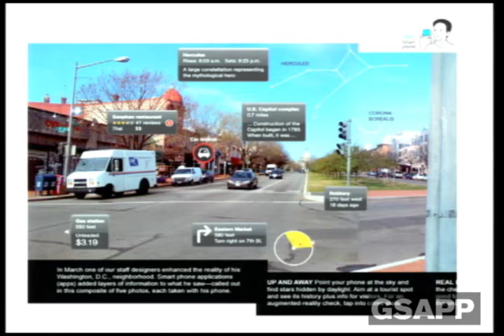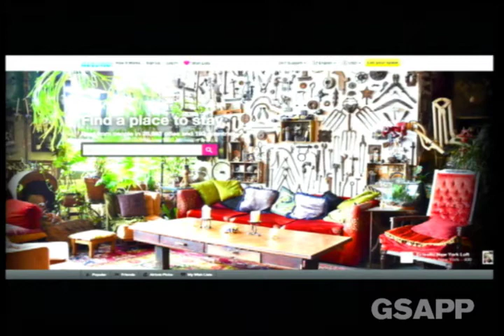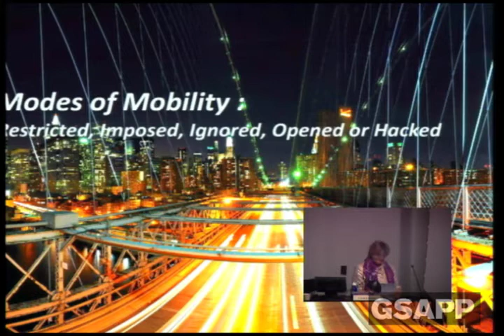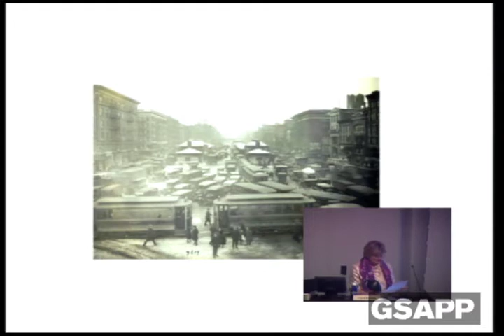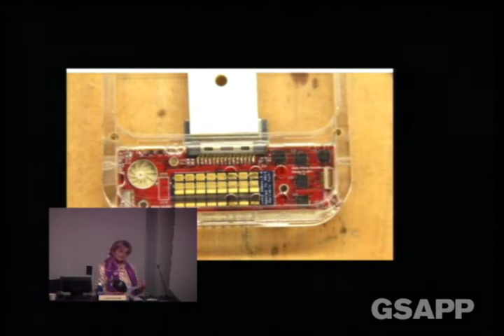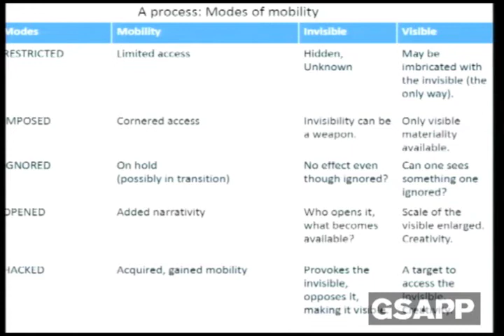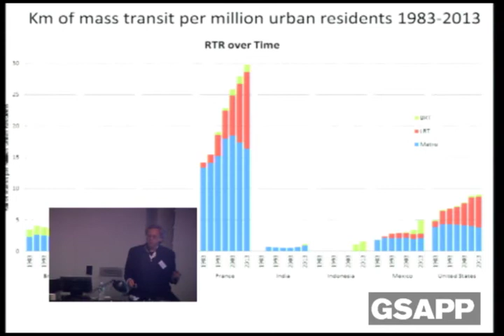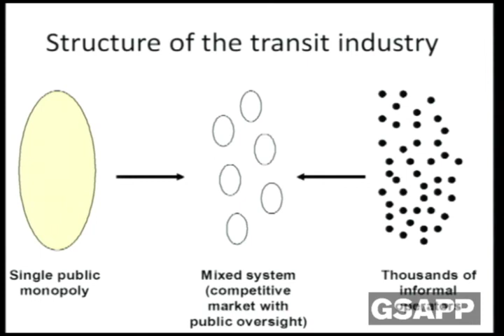Conference: Mobilities in Cities: From Visible to Invisible (Session 4)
Mobilities in Cities: From Visible to Invisible

Diana Barco, Assaf Biderman, Adam Greenfield, Walter Hook, Hiroo Ichikawa, Greg Lindsay, Eric J. Miller, Xuefei Ren, Claire Roberge, Saskia Sassen, Richard Sennett, Doris Tarchópulos, and John Urry

The fifth annual conference on cities and modern urban realities will bring together scholars from architecture, civil engineering, sociology, and other disciplines, with practitioners whose work addresses the acute issues of urban life. In particular focus will be the subject of mobilities, including visible ones like cars, bikes, walking and crowds, as well as invisible ones like digital and mechanical networks.

Schedule

10:00am                    Urbanizing Technology: The Audi Urban Future Initiative

Saskia Sassen
Robert S. Lynd Professor of Sociology and Co-chair, Committee on Global Thought, Columbia University

10:30am-12:00pm  Today's Mobility Spaces and Beyond

How Motion Came to Dominate Urban Space
Richard Sennett
University Professor of Humanities, New York University and Professor of Sociology, London School of Economics and Political Science

Urban Form, Transport Networks and Travel Demand: The Accessibility Nexus
Eric J. Miller
Professor, Department of Civil Engineering and Director, University of Toronto Transportation Research Institute, University of Toronto

Moving beyond the 'Car'
John Urry
Distinguished Professor of Sociology, Lancaster University and author of Societies beyond Oil: Oil Dregs and Social Futures (Zed 2013) and Offshoring (Polity 2014)

12:00pm-12:15pm: Break

12:15pm-1:15pm   Transmobilities

Toward Transmobility
Adam Greenfield
Founder and managing director, Urbanscale and Senior Urban Fellow, LSE Cities

The Future of Urban Mobility in China
Xuefei Ren
Associate Professor of Sociology and Global Urban Studies, Michigan State University

1:15pm-2:15pm: Lunch Break

2:15pm-4:00pm          Measuring, Making, Subverting Urban Futures

What does the Global Power City Index 2013 tell us about Mobility in New York, Tokyo and two other cities?
Hiroo Ichikawa
Dean, Graduate School of Governance Studies, Meiji University and Executive Director, Mori Memorial Foundation, Japan

Moving Bits
Assaf Biderman
Associate Director, SENSEable City Lab, Massachusetts Institute of Technology

Bogotá: Urban Space for a New Mobility
Diana Barco
Co-curator, Bogotá Urban Interactions and Future Mobility, Audi Urban Future Initiative
Doris Tarchópulos
Associate Professor and Director of the MA in Urban and Regional Planning, Architecture School, Javeriana University and Co-curator and Co-director, Bogotá Urban Interactions and Future Mobility, Audi Urban Future Initiative

4:00pm-4:15pm: Break

4:15pm-5:45pm          Programming Mobility

Reprogramming Mobility
Greg Lindsay
Visiting Scholar, NYU Rudin

Modes of Mobility: Restricted, Imposed, Ignored, Opened or Hacked
Claire Roberge
Researcher, Urbanizing Technology: The Mobility Complex

Comparative Political Economy of Sustainable Transport
Walter Hook
Chief Executive Officer, Institute for Transportation and Development Policy

5:45pm                  Closing Remarks: What is next in this research project?
                                Saskia Sassen

Organized by Saskia Sassen for the Committee on Global Thought
This conference is supported by Audi and part of the Audi Urban Future Initiative